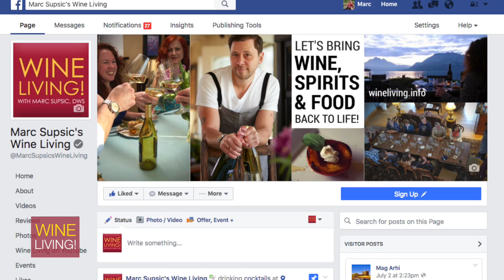The Best Wine Tips and Tricks, Wine Pairings with Certified Wine Expert Marc Supsic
Looking for the Best wine tips and tricks, wine pairings, and more? Join certified Wine expert Marc Supsic as he explores the wide and wonderful world of wine.

No pretense, no jacket required. I make wine easy for people of all levels.

00:00 Introduction
00:19 Meet Marc Supsic, Wine Pro
00:42 What is Wine Living?
01:03 What you'll learn on this channel
01:19 Marc's background and credentials
01:34 Subscribe for regular wine tips & tricks

I deliver quick and easy tips that demystify the world of alcoholic beverages for the new and curious drinker.